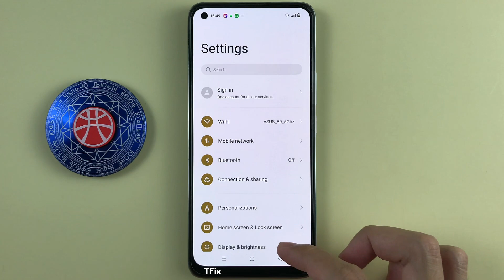Allow notification snoozing on Realme 8 Android 12